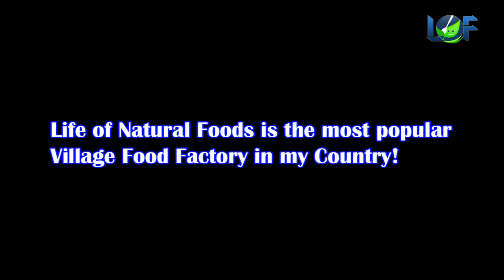Strange Cooking Food Using Mud Oven Turtle | Wired Roasted Balut Eggs | Life of Natural Foods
Hello all audiences, today I want to show you about Strange Cooking Food Using Mud Oven Turtle, it really wired roasted Balut Eggs in my village of my family. Now you can see the primitive mud oven to cook eggs and very amazing cooker to cooked balut eggs. If you want to get a good health you should eat it.

We are very interesting about balut eggs with primitive mud oven. In this case if you don't have pot to boil it, we need to roasted it like that or other ways that you want. In here it's the best ways looking awesome for roasted it.